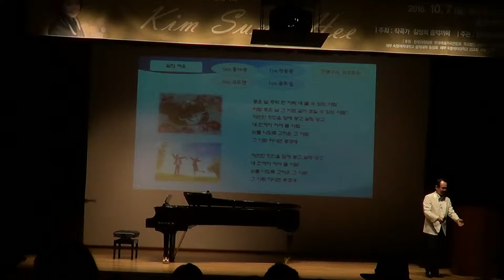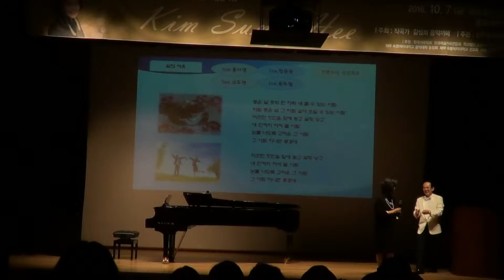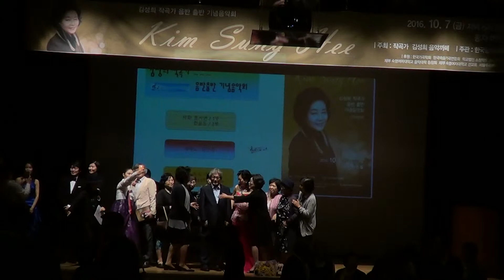25 김성희 작곡가 인사말 합창 사진촬영 20161007